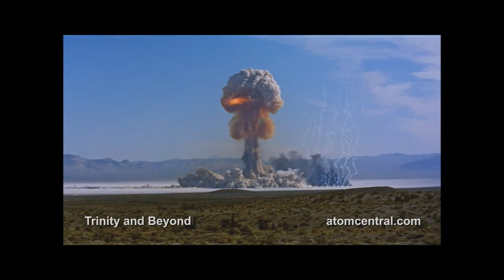Alvin és a mókusok - Csapás a világra CD quality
Hogy lett itt ennyi jófej hirtelen,
Máig nem értem.
Mintha futószalag szarná őket,
És én még attól féltem:

Hogy ahogy múlnak az évek semmivé lesz
Minden eszme,
De rögtön újra éled a birkák közé,
Kóbor kutyát eresztve!

Te csak fogd be! Te csak hallgass!
Persze megvédenél mindenkit!
Nem mondd már nekem, hogy manapság már
Senki sem súg be senkit!

Megvan a módszer mindenre, hidd el!
Csak haladni kell a korral,
Ebben a kurva nagy liberált világban is
Tudni kell, ki mit forral!

Édes élet ,
Lehet, hogy a valaki téved.
Figyellek téged! Véged!
És még azt hiszed,
Megéred a holnapot.

Máig nem értem.
Lassan már kezdem elhinni,
Hogy túl sokat éltem.

Tegnap még hitted,
Mára meg már érvénytelen.
Két lábon járó emlős,
Mégis gerinctelen!

Ez az hajrá! Na, miért nem állsz fel?
Na, gyerünk, most püföljed a melled!
Tudod mártírnak rossz vagy, csak a
Tükörképed a szívszerelmed.

Erre tovább, ez lesz az út
Optimista kilátással!
Ne izgulj, úgysem,
Szembesülsz a kiáltással!

Édes élet,
De én szomjazom a vérre.
Figyellek téged! Véged!
Megéred a holnapot.

Emlékművet állítok az összes hibádnak
Én leszek a legsúlyosabb csapás a világnak!

Megérjük lassan,
Hogy a rák ellenszere sem lesz titkos.
Minek tervezzek bármit?!
Hiszen már a halál sem biztos!

Ha meghalok
A sírkőmön jó lenne, ha ez állna:

"Remélem leklónoznak
És valóra válhat Frankeinstein álma".

Csapás a világra!
Csapás a világra!

Remélem én leszek a:
Csapás a világra!

Csapás a világra!

Csapás a világra!
Remélem én leszek a csapás!